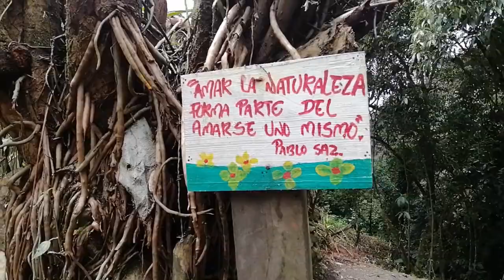DesCubrí_Tapatá_Un_LUGAR_ESpecTacular_CAmino_a_Casa_de YoLanDa_CoLombia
Bajo la premisa PAZ EN LOS PUEBLOS se desarrollo el 8vo ENCUENTRO DE MURALISMO Y ARTE PUBLICO, en el Norte de Santander, Colombia.

Durante parte del mes de Junio y Julio, Muros y paredes de la Localidad de Chinacota, Pamplona y CÜcuta sirvieron de lienzo para 22 artistas, entre ellos Grau Martín el “cappa” proveniente de la localidad de 30 de Agosto, Argentina, bajo el lema “Orígenes”.
Este Octavo Encuentro Internacional de Muralismo se desarrollo en el marco de las 437 años del Municipio de Chinacota y las Fiestas de San Fermín en Pamplona.
El evento lo Organizo la Asociación Orígenes del Catatumbo y la Corporación Pachacura, Arte y Paz, que dirige el Artista Diego Barajas, quien explica que la idea es “salvaguardar por medio del muralismo nuestras memorias y orígenes”.
Los 22 artistas vinieron procedentes de Honduras, Argentina y por Colombia, de Boyacá, Arauca, Guaviare, Bogotá, Cali, Putumayo, Ibagué, y Norte de Santander.
A la par de pintar murales en espacios abiertos al publico se cumplieron exposiciones de arte, cine al parque por Cinematoscopio, encuentro internacional de gastronomía y espacios musicales.
Otra actividades que llamo la atención fue el encuentro de medicinas ancestrales, donde estuvieron presentes las comunidades indígenas Hitnü, Inga y Barí.